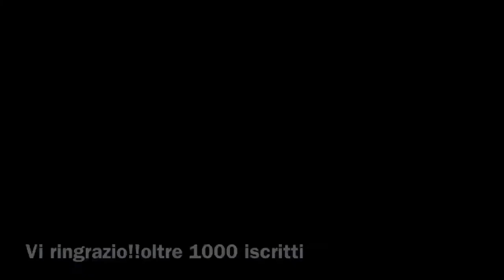Vi ringrazio!!Superati 1000 iscritti